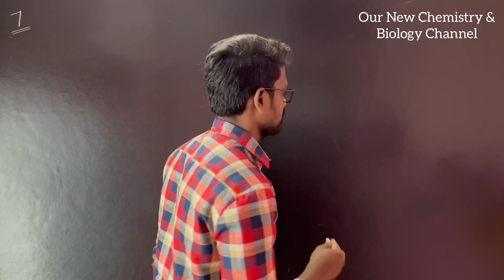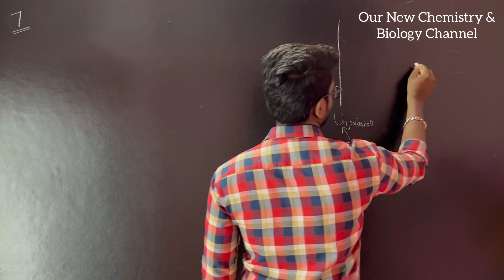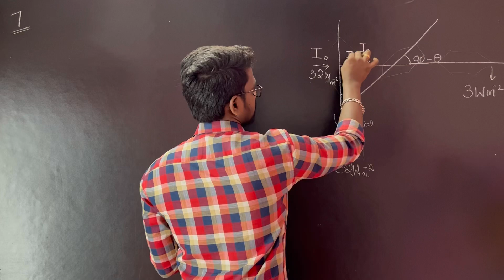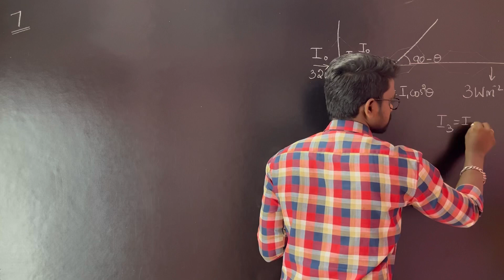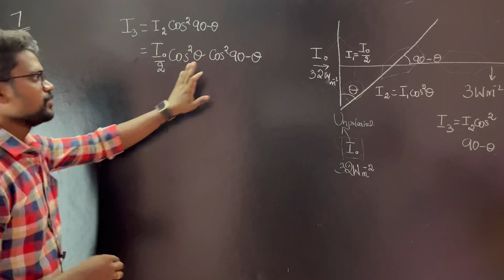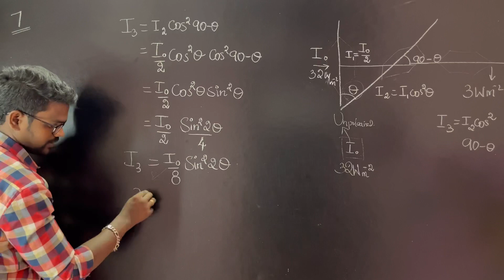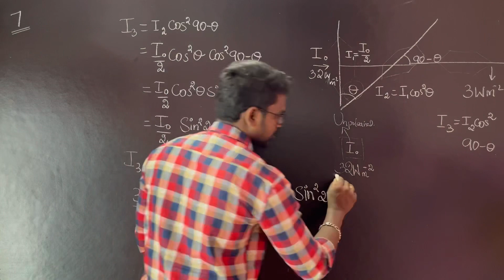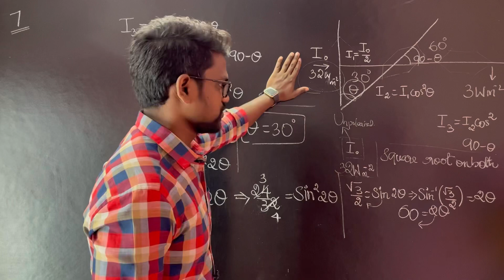Wave Optics|Solution|Exercise 7|Physics 12|Tamil|Muruga MP#murugmp#class12#physics#tamil#bookback